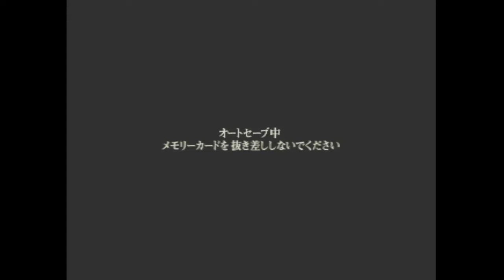Kamen Rider V3 PS1 [Part 21] - Story Mode (Rider 2) Special Episode -All Routes-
Kamen Rider V3 PS1 [Part 21] - Special Mode (Rider 2)
特別編 V3危機一髪ダブルライダー参上！
Special Edition: V3's Close Call! The Double Riders's Appearance